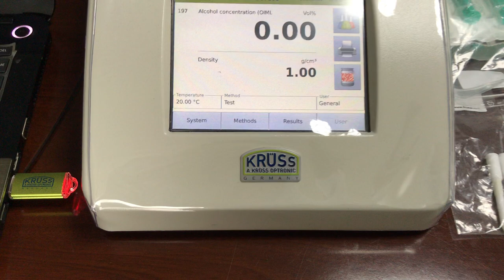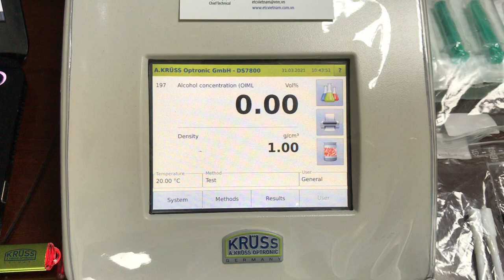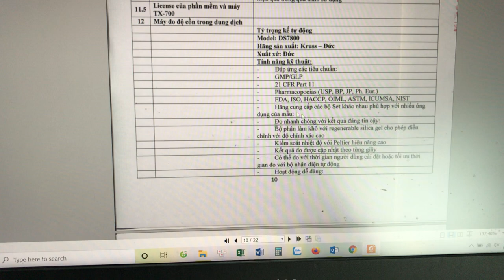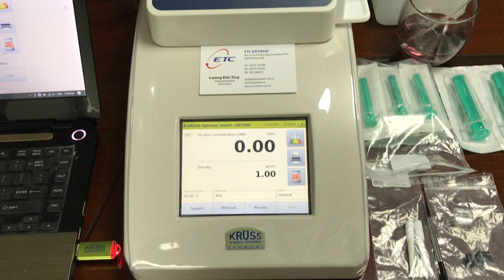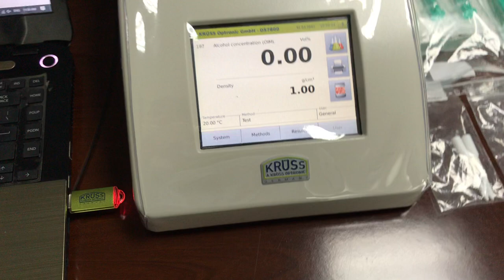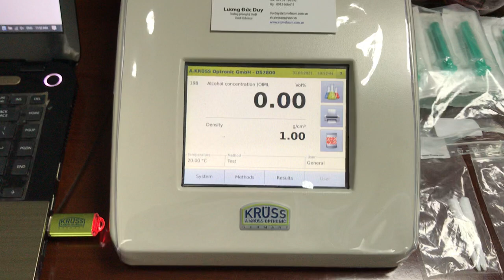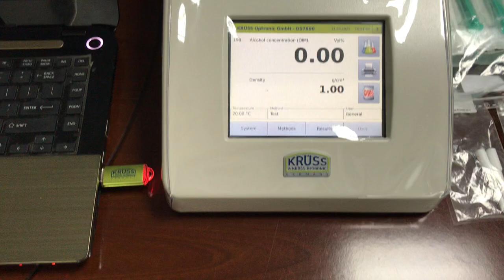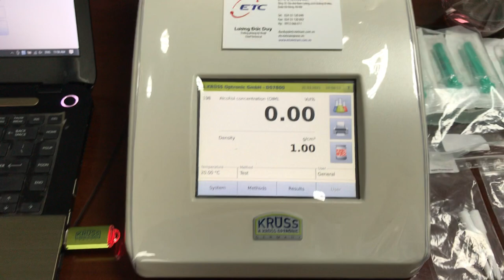Máy đo nồng độ cồn trong dung dịch / Tỷ trọng kế tự động DS7800 Kruss / Xuất xứ Đức